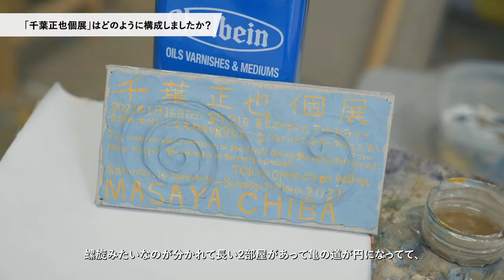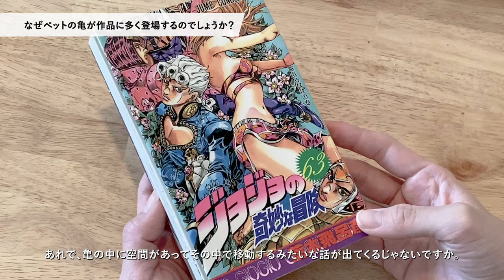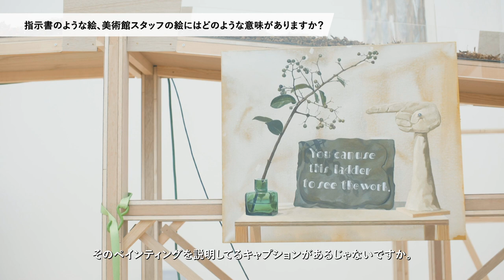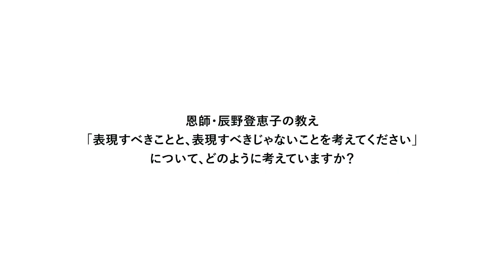千葉正也インタビュー：絵画と人、フレンドリーな関係を見つけるために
画家の千葉正也にスタジオインタビュー。絵画とどのように関わってきたか、なぜペットの亀が作品に多く登場するのか、今年話題となった東京オペラシティ アートギャラリーでの個展など、6つの質問をしました。

撮影・編集：Kanta Takeuchi
収録場所：Lucky Happy Studio